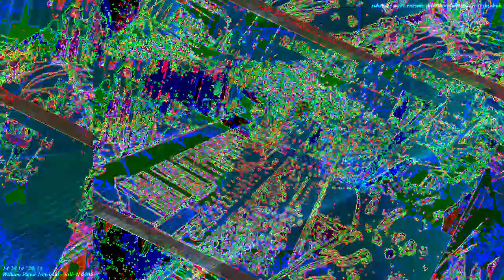[EPILEPSY WARNING] Movie 22 11 27 18h51m24s *Photosensitivity Warning*